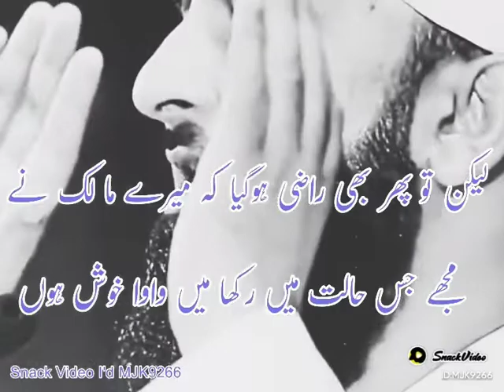saqib Raza Mustafai Saab